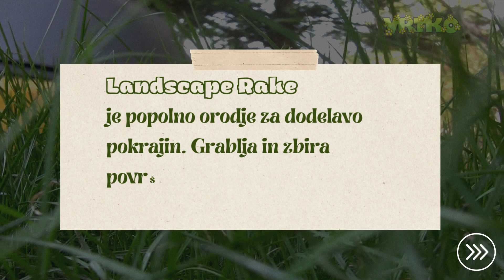Strojna priprava travniških površin, vrtnarstvo in zimska služba Bled z okolico, Vrtko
Ukvarjamo se predvsem z ureditvijo in vzdrževanjem okolic, stanovanjskih in poslovnih objektov, kot tudi z odstranjevanjem in obrezovanjem dreves po vrtovih, drevoredih in parkih.
Naše storitve:
- Strojna priprava travniških površin
- montaze namakalnih sistemov
- Vrtnarstvo in zimska služba
- Urejanje vrtov Bled z okolico
- Urejanje okolice Bled z okolico